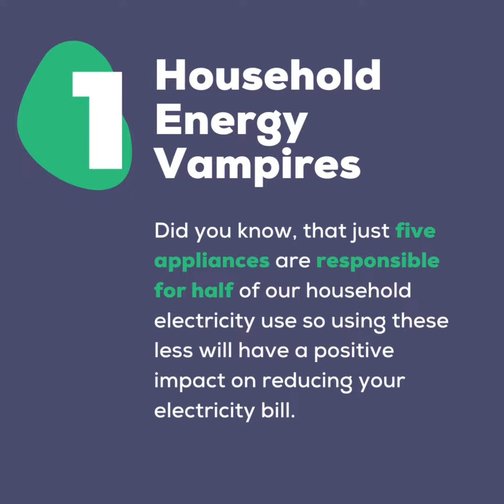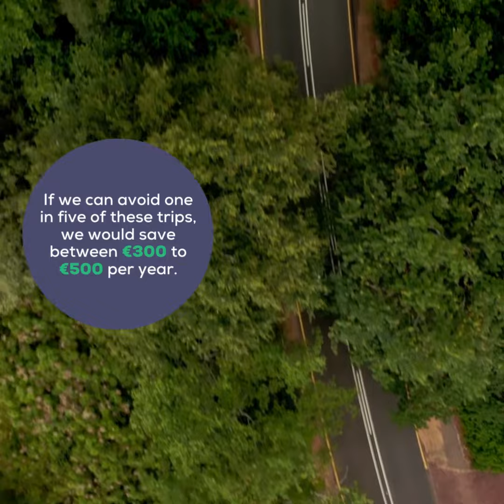Wexford - Know Your Energy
‘Reducing energy use is the most immediate measure we can do to reduce our exposure to high energy bills. Here are some helpful tips to reduce your energy bills.’